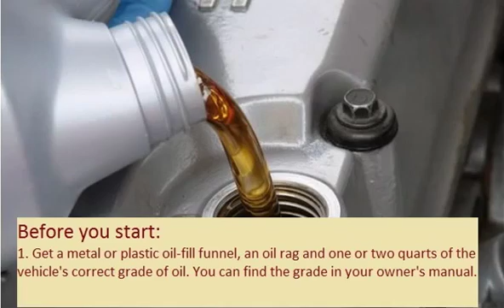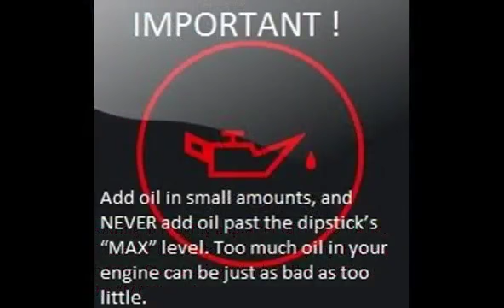SKODA ROOMSTER 2006 09 2010 04 How to add motor oil